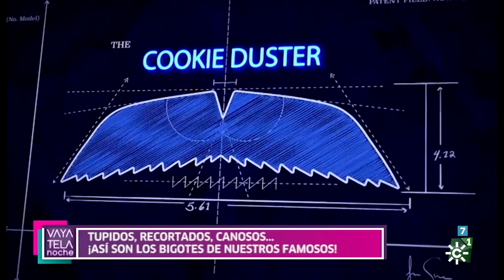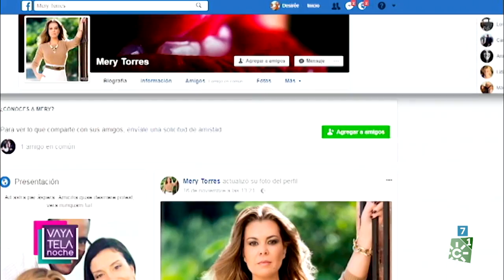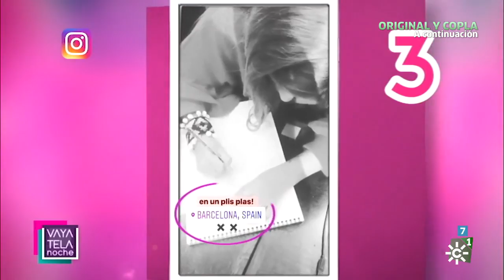¡Vaya tela! | Martes 21 de noviembre (noche)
Programa: ¡Vata tela! | Emisión: 21/11/17